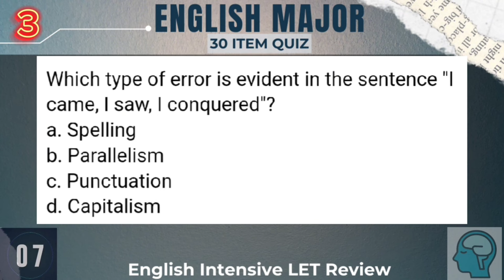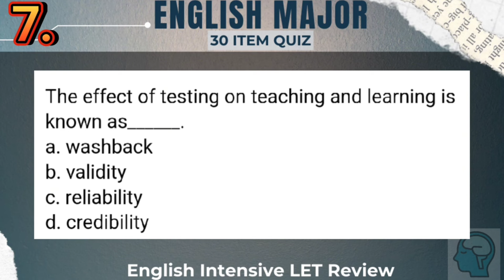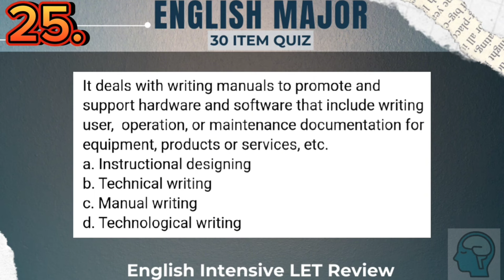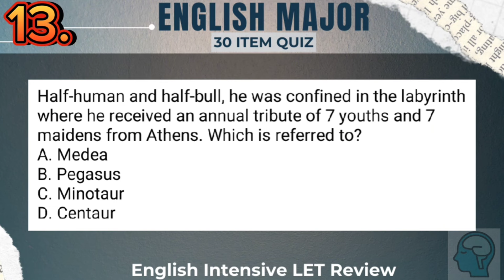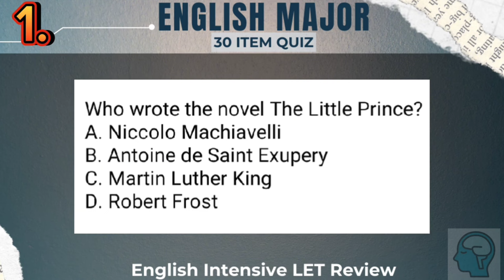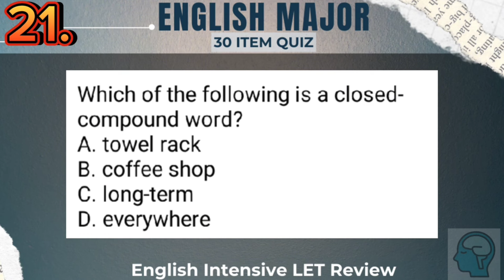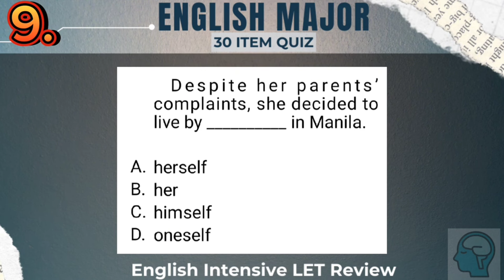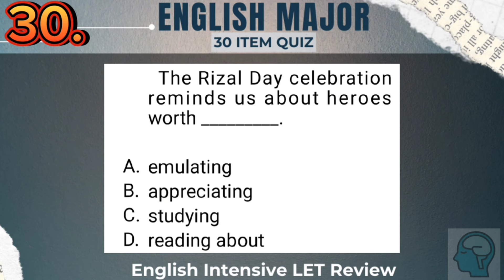150 ITEM SUMMATIVE TEST #2 ENGLISH MAJORSHIP MARCH 2024 (QUIZ 6-10)